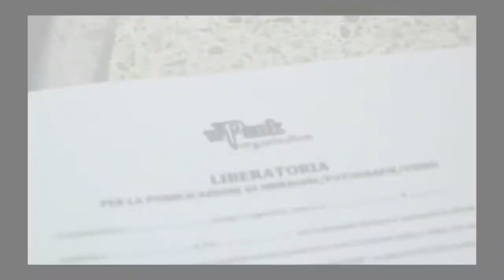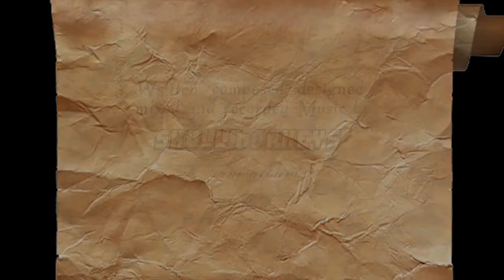Skullmonkeys - Live On Imagination ["The story of a Dream" - Opera I]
SK - LIVE ON IMAGINATION! "The story of a Dream" - Opera I
wPank - organization
presents

SKULLMONKEYS
LIVE
ON
Imagination - a true story

(1 Feb 2013) - "LOvLy, WE'RE DEAD!"

Glauco Zega

Generation Forward
"I MAGHI DEL CINEMATOGRAFO"

Written, composed, designed, mixed and recorded Music by

SKULLMONKEYS (from album "Now")

wPank - organization
(2013)

SKULLMONKEYS
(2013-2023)